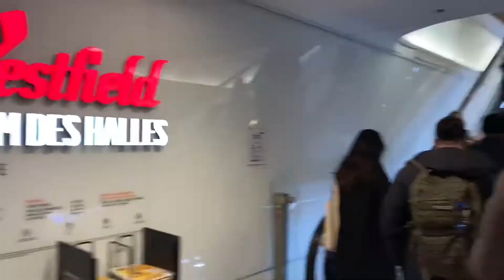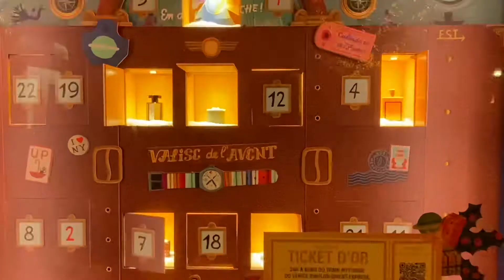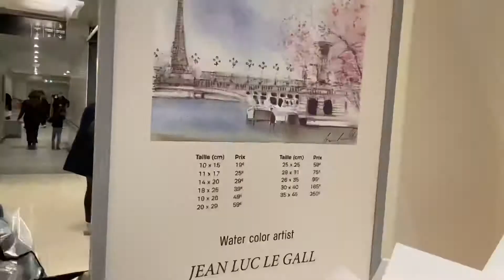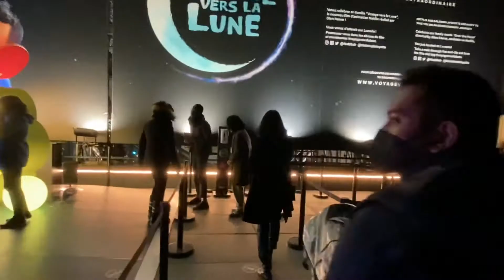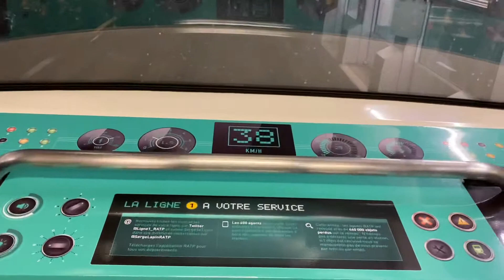সবচেয়ে বড় ক্রিস্টমাস ট্রি ॥ যেন এক রূপকথার রাজ্য ॥ Galeries Lafayette Paris 2020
🌐  Family Buzz Official Facebook page©️

👉 আপনি যদি এই  ভিডিওটি উপভোগ করেন তবে